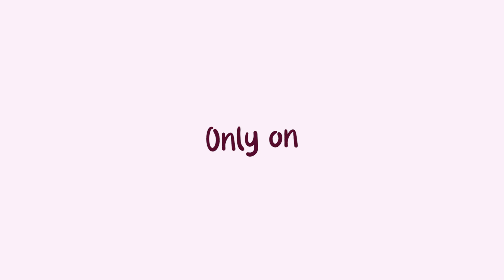PREVIEW S04E05 | ASKING USTAZAH | RED WITH ANGER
I always wonder, has The Prophet ever got angry before?

CREDITS
Speakers Ustazah Nazeerah Shaik Alwie & Ustazah Ne'maat Sukor Amien
Camera and Editing by @Lilboy35
Production @Jules_Jal
Bhai @Briyani_Bhai